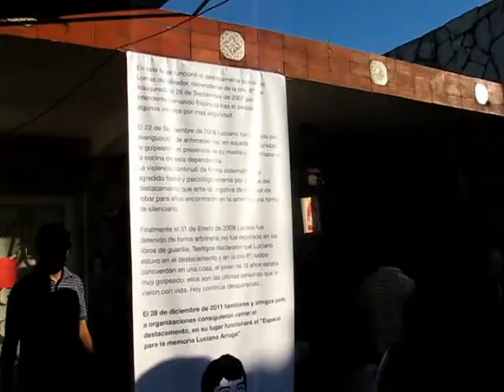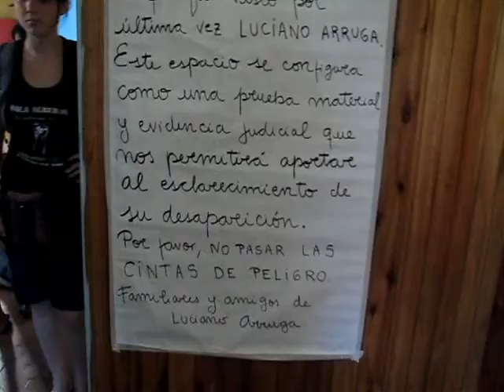Festival por Luciano Arruga 28-01-2012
Festival realizado en La Matanza al cumplirse tres años de la desaparición del jóven Luciano Arruga. En el video se muestran imagenes del destacamento donde fue secuestrado y torturado por la policía bonaerense, hoy cerrado por la lucha de los familiares, amigos y vecinos. Sus secuestradores y responsables de su desaparición se encuentran impunes. Para más información ver